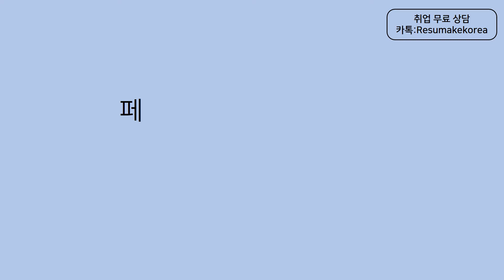취업컨설팅회사순위 NO.1 레쥬메이크 취업컨설팅, 페이스북코리아 채용 기업분석 Facebook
취업 면접학원 & 취업컨설팅 회사순위 No.1 레쥬메이크의 1:1 맞춤형취업 취업컨설팅! 취업컨설팅회사순위 NO.1 레쥬메이크 취업컨설팅, 페이스북코리아 채용 기업분석 Facebook Korea! 신입부터 경력직 이직을 위한 면접컨설팅, 자소서컨설팅, 이직컨설팅, 경력직컨설팅 프로그램!